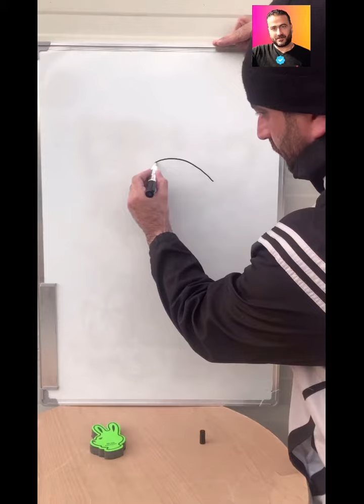كيفية رسم العين بطريقة سهلة وسريعة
رسم عين طريقة سهلة و سريعة
تحياتي لكم جميعا احبتي